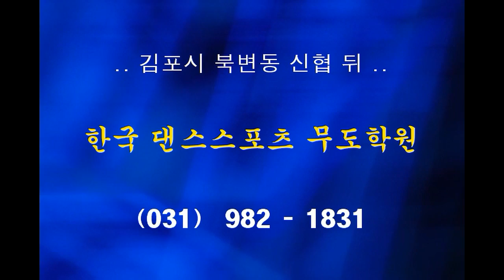댄스원 - 사교댄스 교육용 지르박 & 부르스 루틴1 시연_ 룰라&레이시1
댄스원 - 사교댄스 교육용 부르스 루틴1 시연_ 룰라&레이시1

2013 년, 12월, 개편과 동시에